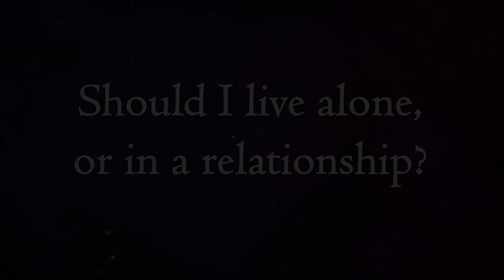Should I live alone, or in a relationship? || Acharya Prashant (2019)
Video Information: Advait Learning Camp, 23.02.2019, Rishikesh, Uttarakhand, India

Context:
What is the right time to be into a relationship?
What is relationship?
How to make relationship healthy?